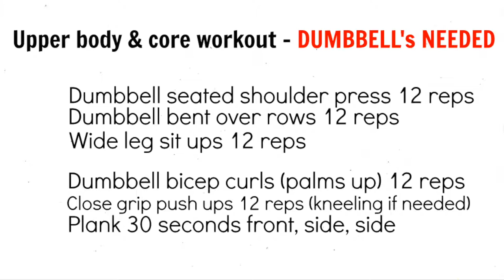#13 - Full Upper Body & Ab Routine! Dumbbells Needed!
This video includes a full upper body and ab routine! Make sure you have a pair of dumbbells handy before giving this workout a shot!